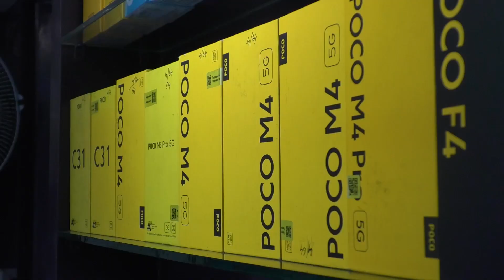പന്തളത്ത് ഹർത്താൽ ദിനത്തിൽ ബസിന് കല്ലെറിഞ്ഞ പിഎഫ്ഐ പ്രവർത്തകൻ പിടിയിൽ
പുന്തല കക്കട പങ്ങായി മലയിൽ വീട്ടിൽ റെമീസ്  റസാഖ് ആണ് പിടിയിലായത്
ഒന്നാം പ്രതിയെ നേരത്തെ പോലീസ് അറസ്റ്റ് ചെയ്തിരുന്നു